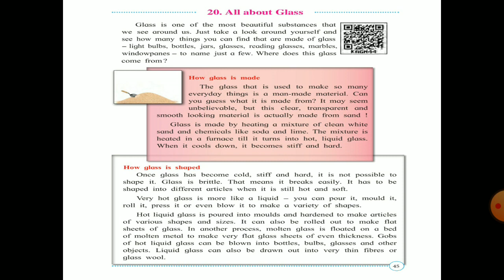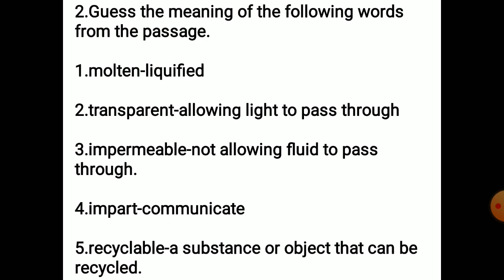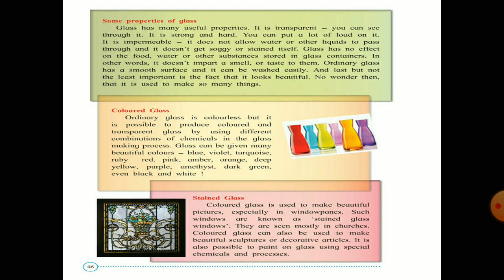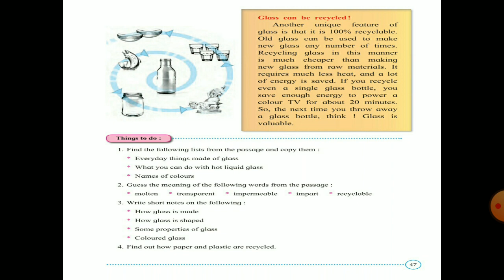English Balbharati,20 All about Glass.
Learn English L.no.20 All about Glass.(मराठीत स्पष्टीकरण)